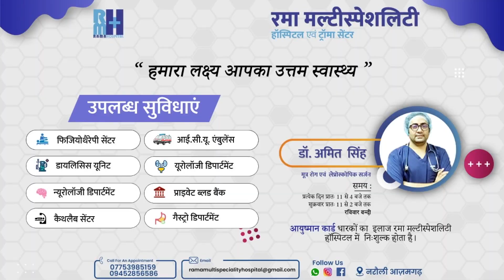शराब पीकर बारातियों ने काटा हँ*गा*मा, जमकर हुई मा*र*पी*ट